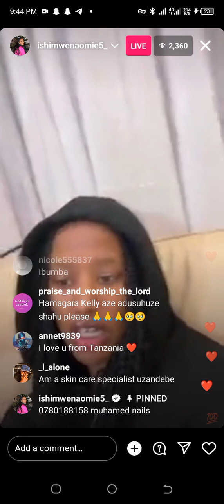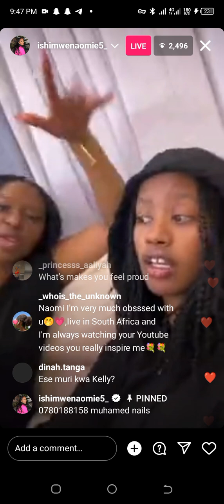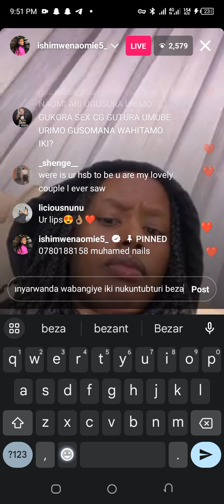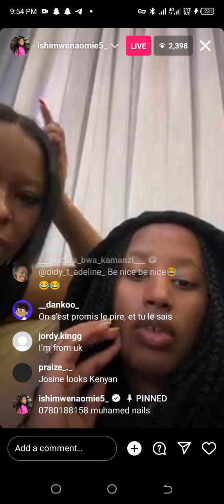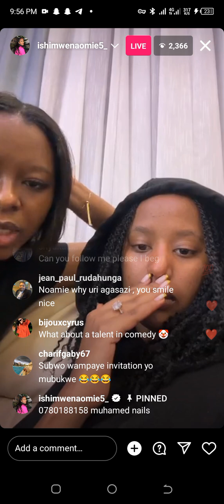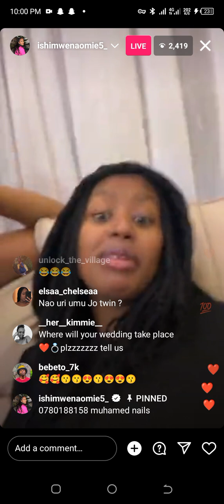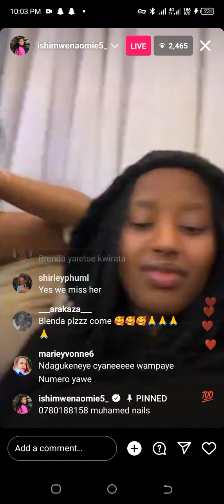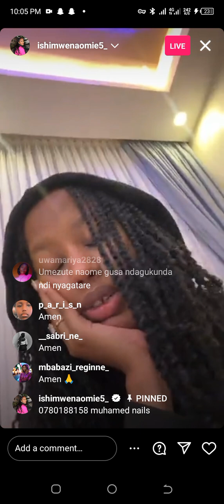LIVE 🩸 MISS NISHIMWE NAOMIE ARADUSEKEJE BYA HATARI🤣🤣/ ATUBWIYE NIBY''UBUKWE BWE💖💖